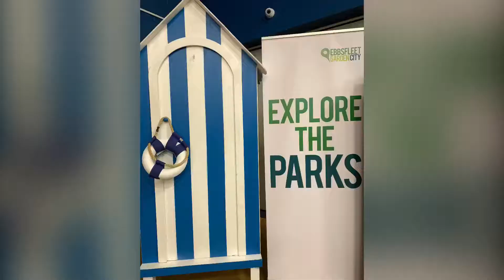Ebbsfleet Garden City Picnic in the Park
Our first picnic event where we recreated parks indoors at Ebbsfleet Academy